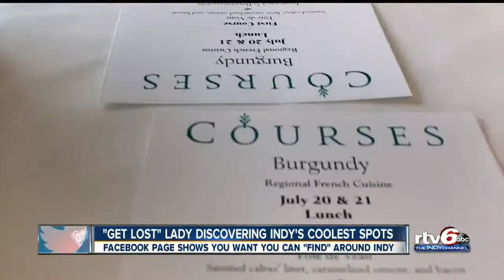'Get Lost' Lady discovering Indy's coolest spots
Facebook page shows you what you can find around Indy.